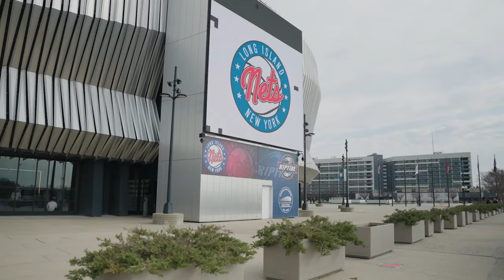Noah Clowney & Jalen Wilson Impress at the NBA Level | Year 1: Brooklyn Nets Rookie Diaries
In the latest episode of Year 1, Noah Clowney uses his time with the Long Island Nets to prepare for opportunities in Brooklyn, while Jalen Wilson establishes himself at the NBA level and secures a multi-year contract with the Nets.